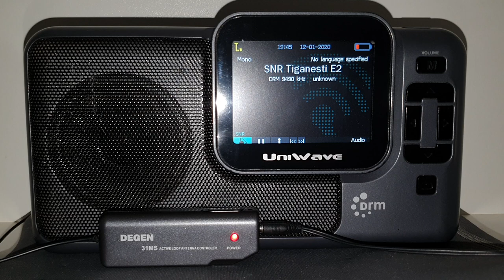Francisco Braccini - Rincón Diexista / Radio Romania Internacional 9490 kHz DRM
Hello friends from Radio Romania International,

 Information about the large DRM 9490 kHz reception from 22 hours to 23 hours UTC (19 to 20 hours here in Brazil).  Great weekly quality both in good weather and rainy days.  I would like to congratulate you for maintaining your normally uninterrupted digital transmissions even with the problems of transmitters in Tiganesti.  This frequency at present in Brazil is not about any kind of interference, which is very good, but also the transmission time is favorable because we can listen to the station after getting the work done.

 Digital transmission now favors a stable and uninterrupted tuning that even the most audible than analog transmission at 11800 kHz, thanks to the good work done by ingenious colleagues Gabriel Stanciu of Radiocom and the ingeniero of RI Costin, who responded to my request  to perform the changeover for 16-QAM modulation to the detriment of the restricted range of 64-QAM modulation on the main service channel.  In this case, Rumania's radio only uses audio for digital broadcasting, but I believe that in the future it will be able to broadcast news on links (Journaline), as well as images, as there is currently the KTWR broadcaster from Asian Guam Island  .

 The Spanish digital broadcaster has been tuned by friends in Japan and China and has also decoded the Spanish language.  Interestingly, for broadcasts, the broadcaster has adopted the policy of using this modulation in other languages, which greatly favors them over long distances, such as Rusia and China, to decode the digital signal.

 I have a YouTube channel, as well as I have the DRM Moment program at 10:30 pm UTC Saturdays on the radio Aparecida de Sao Paulo with coverage across Latin America on the wave cut, where I present the digital RRI broadcasts for them  different listeners in the world can find this important technology.

 I have the following DRM digital radio receivers:

 - Morphy Richards 27024;

 - Uniwave Diwave 100;

 - Avion AV-1401;  and

 - Gospell GR-216.

 Receipt of the signal with the following antennas:

 - Active Antenna Sony AN-LP 1;

 - Active Antenna Degen 31 MS;  and

 - Longwire 30 meters.

 Finally, I would like to send a message to my priests Carlos and Valeria, who daily listen to the digital station in Montenegro, Rio Grande do Sul, Brazil, and wish all the friends a great year.

 Francisco Braccini

 Brasilia, Federal District, Brazil